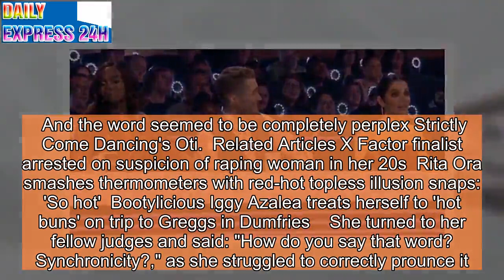Oti Mabuse brands Cheryl's vocab 'TOO MUCH' in awkward exchange on The Greatest Dancer